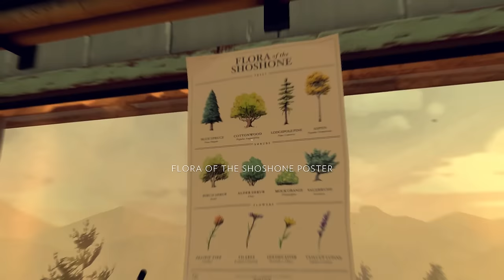Firewatch Gameplay #5 - Wapiti Meadow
Time to break into that fenced off area!